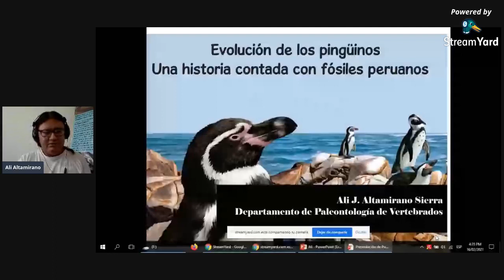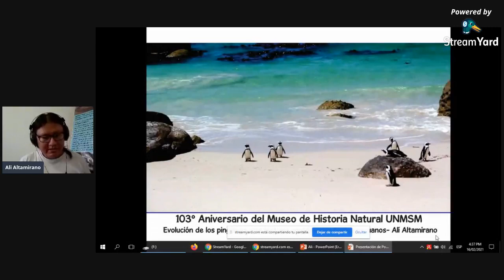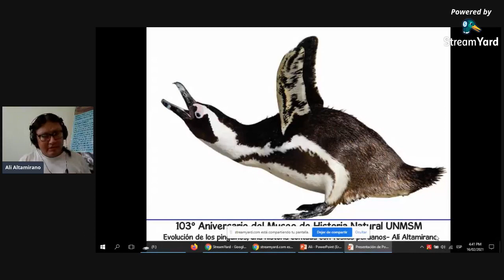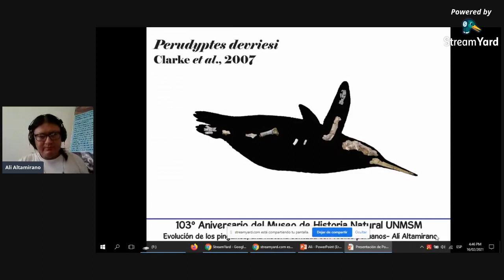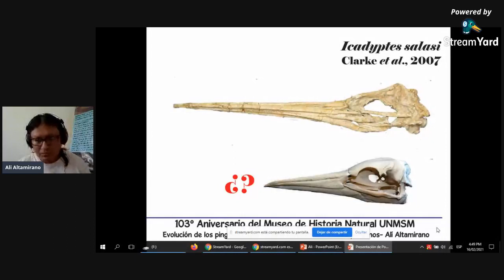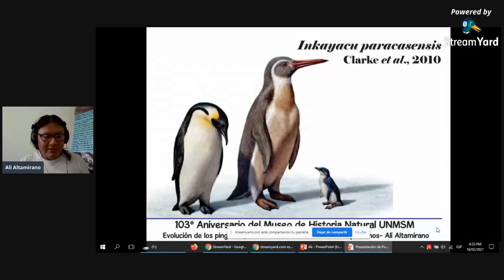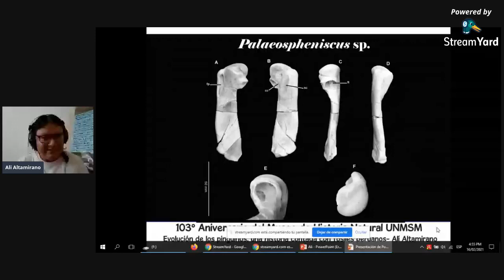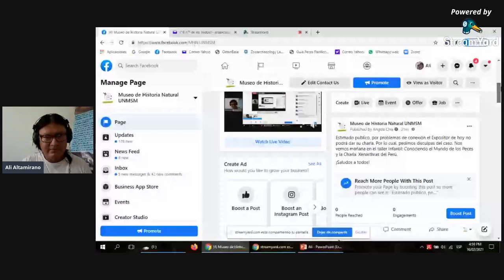La evolución de los pingüinos, una historia contada con fósiles peruanos